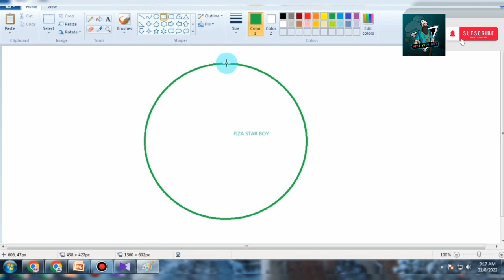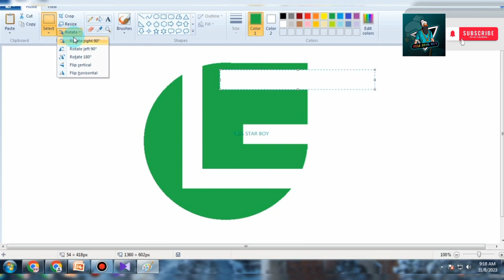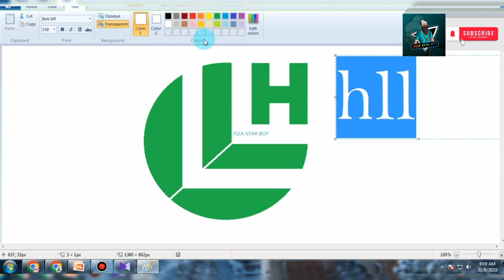HLL Logo Drowning In MSPAINT 😢🤞👉👉